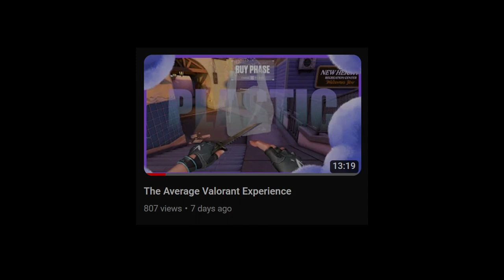Rocket League but we Tag In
I'm Training for Ludwig's next Tournament!